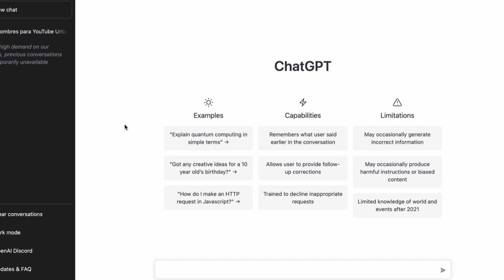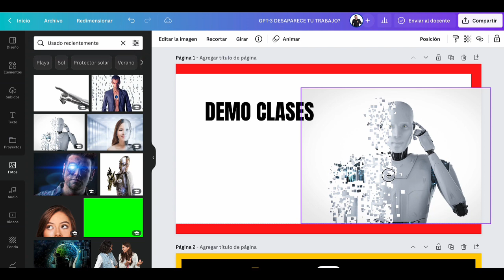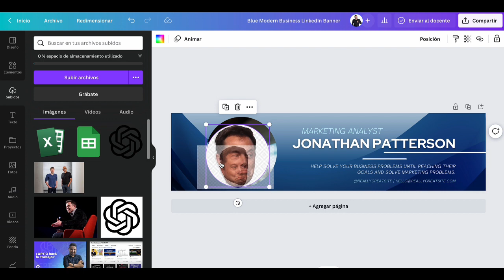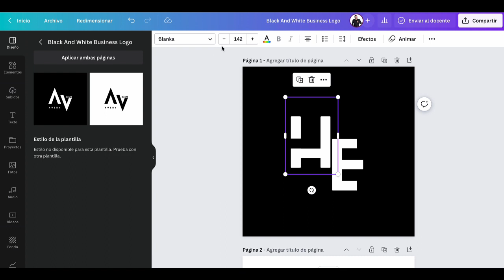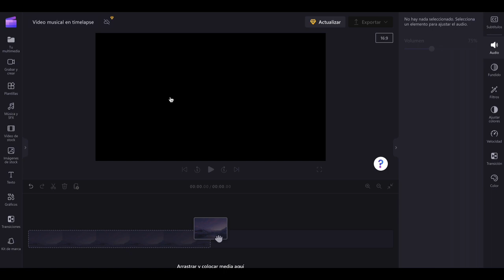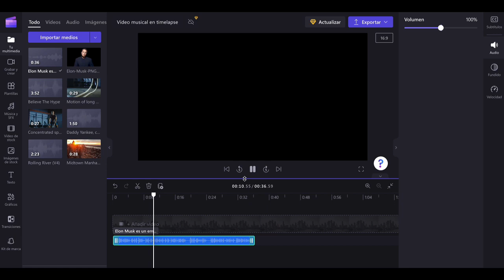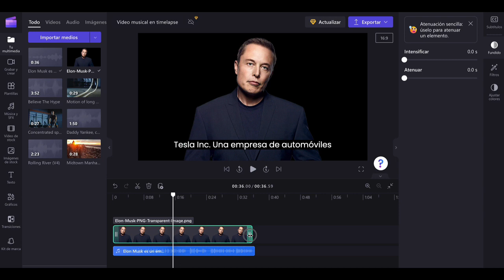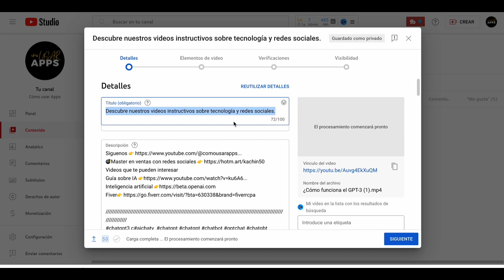🔴Cómo Hacer Videos de YouTube usando ChatGPT de OpenAI.😱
Descubre como a hacer videos para YouTube utilizando ChatGPT de OpenAI, en este tutorial te explico desde cero. Además, obtén trucos y consejos para grabar Voces y crear guiones con el uso de inteligencia artificial con el que vas a crear contenido increíble para tu canal de YouTube. ¡No necesitas conocimientos avanzados para seguir este video tutorial!